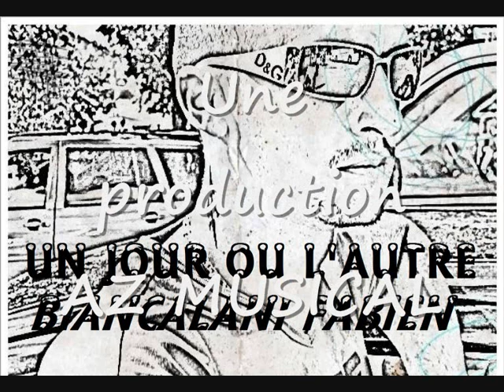Fabien Biancalani - UN JOUR OU L'AUTRE (extrait du nouveau single)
extrait du nouveau single , commercialisé le 07/09/2009, en vente le 15/10/2009.
Chanson relatant le décès très jeune de son papa.

production moonprod